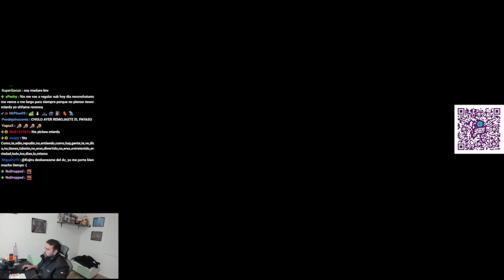😂IWO APORREANDO WAWITAS EN CRUZADO, UN DIA NORMAL TECLEANDOLE A LOS INVALIDOS, YAPES X3 | Dota 2